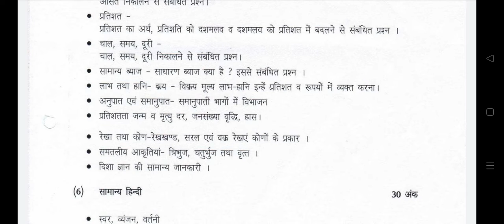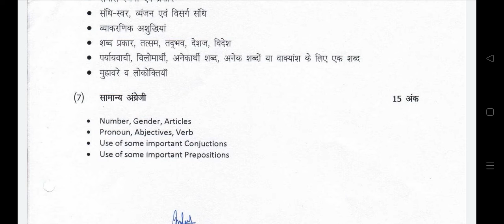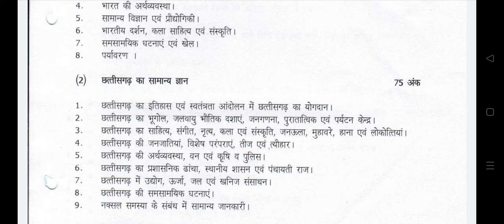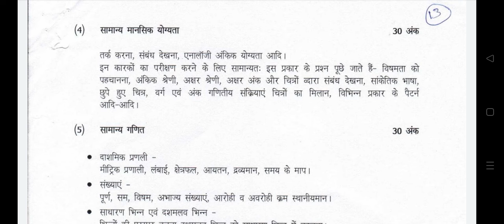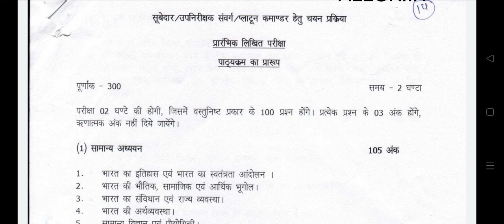CG SUB-INSPECTOR NEW SYLLABUS 2022 क्या strategy होनी चाहिए CG SI परीक्षा निकलने की